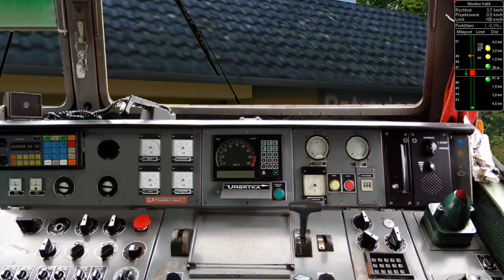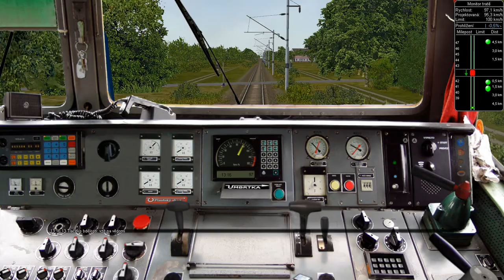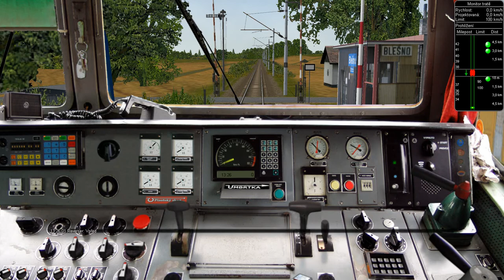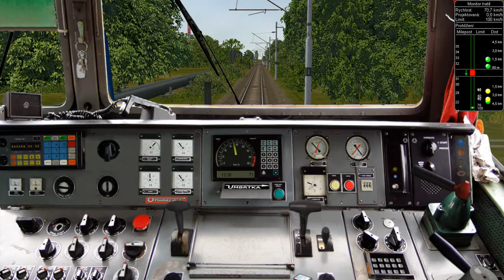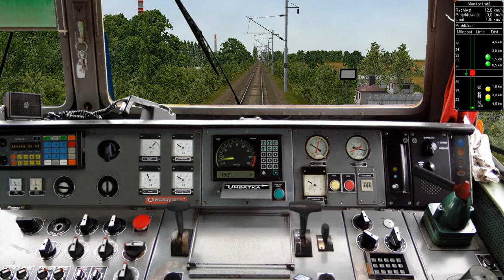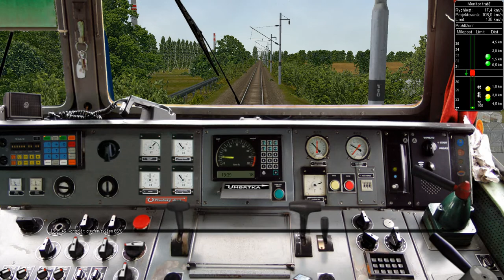Open Rails - Os 5620 Týniště nad Orlicí - Hradec Králové hl.n.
Jízdní řád: Týniště nad Orlicí 13:09
                  Petrovice nad Orlicí 13:12 - 13:13
                  Třebechovice pod Orebem 13:18 - 13:22
                  Blešno 13:25 - 13:26
                  Hradec Králové - Sl. Předměstí 13:30 - 13:37
                  Hradec Králové zastávka 13:38 - 13:39
                  Hradec Králové hl.n. 13:43
Dopravce: České dráhy